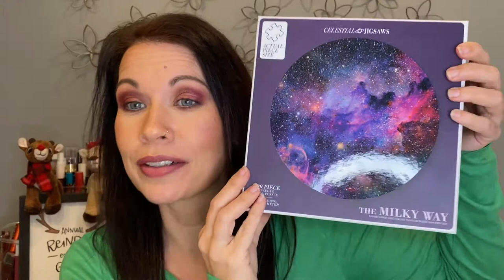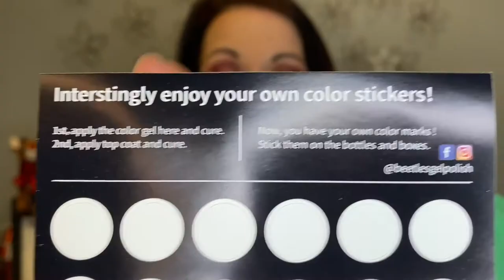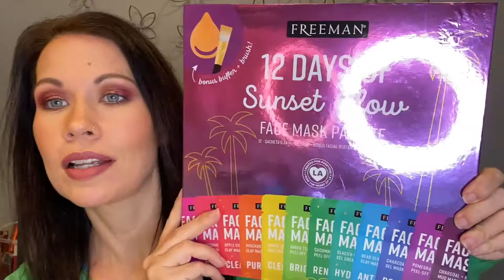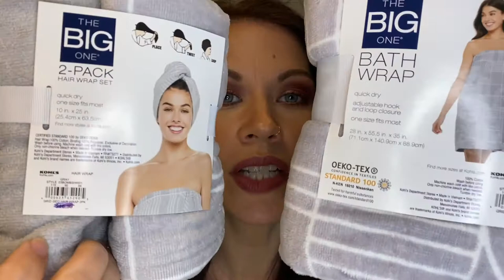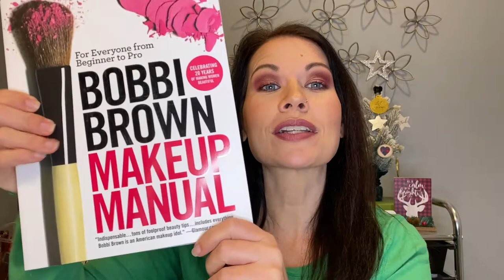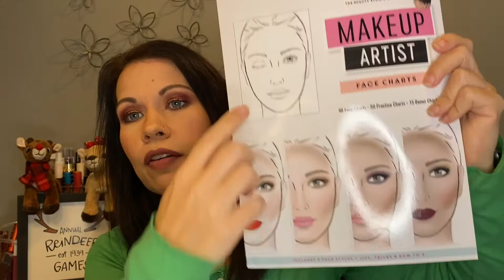What I Got For Christmas | 2020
I received so many amazing gifts from my family this year and since these are my favorite kinds of videos to watch, I wanted to share mine with you too! I hope everyone had an amazing Christmas!

***LET'S CHAT***